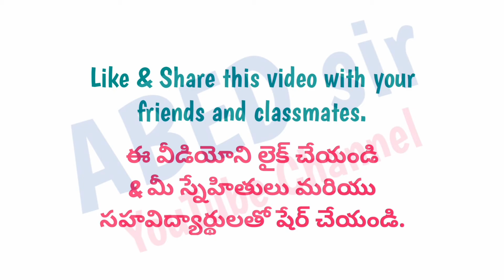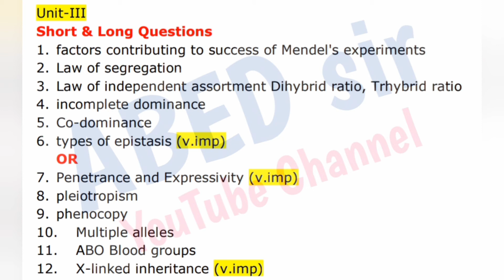Biotechnology | Important Questions 2023 | BSc 1st Semester | UG | Degree | OU KU PU TU MGU SU